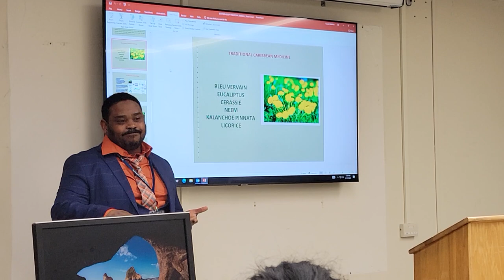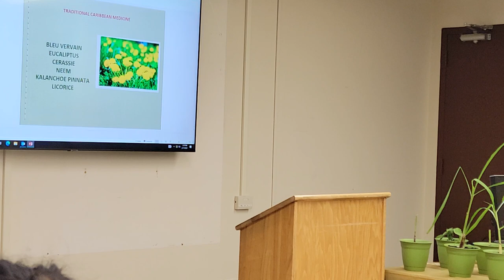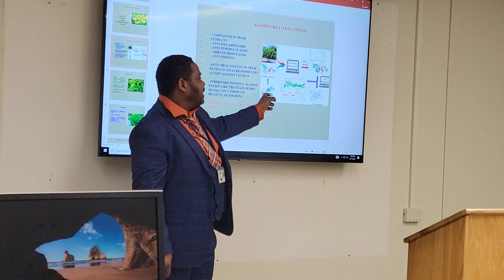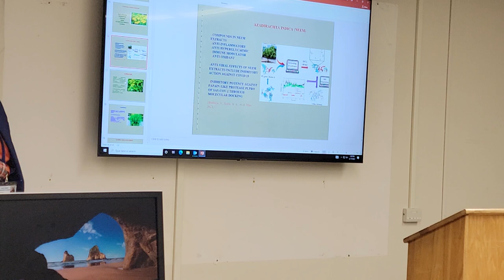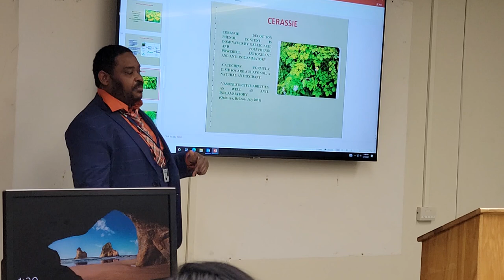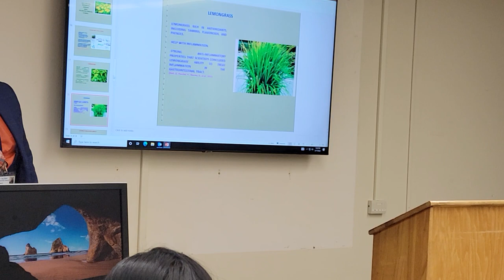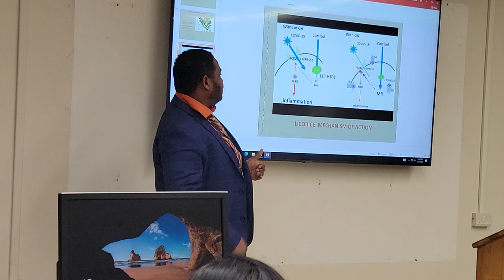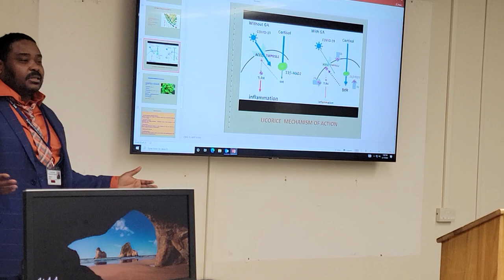PHYTO PART 2